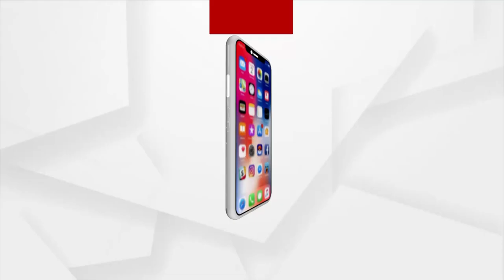ସଦୃଶ ଲଘୁଚାପରେ ପରିଣତ ହେଲା ଲଘୁଚାପ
ସଦୃଶ ଲଘୁଚାପରେ ପରିଣତ ହେଲା ଲଘୁଚାପ । 48 ଘଣ୍ଟାରେ ଅଧିକ ଘନୀଭୂତ ହୋଇ ଅବପାତରେ ପରିଣତ ହେବ । ଆଜି ଦକ୍ଷିଣ ଓଡ଼ିଶାରେ ଅଧିକ ପ୍ରଭାବ ରହିବ । 11 ତାରିଖ ପର୍ଯ୍ୟନ୍ତ ଏଭଳି ବର୍ଷା ଲାଗି ରହିବ ।